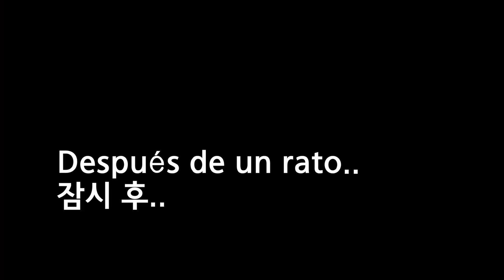[ESP/KOR SUB] BEBÉ COREANA SOHEE TIENE MUCHO SUEÑO..I MAMÁ LUCÍA TV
HOLA LUCIAMIGOS :)
SOY MAMÁ LUCÍA COREANA!
HAGO VLOGS PARA PRACTICAR MI ESPAÑOL Y COMPARTIR MI VIDA CON MIS BEBÉS ♥
EL VIDEO DE HOY ES "MAMÁ, ME GUSTA IR DE COMPRAS♥ PERO TENGO MUCHO SUEÑO.."
ESPERO QUE DISFRUTARLOS!

안녕하세요 루시아미고 여러분!!
마마루시아입니다:)
저의 채널에 오신걸 환영해요 ♥
저는 스페인어를 연습하고 아기들과의 일상을 공유하기위해
브이로그를 하고있어요♥ 재밌게 보셨으면 좋겠네요 ! :)

HELLO LUCIAMIGOS :)
I AM MAMA LUCIA COREANA!
I DO VLOGS TO PRACTICE MY SPANISH AND SHARE MY LIFE WITH MY BABIES ♥